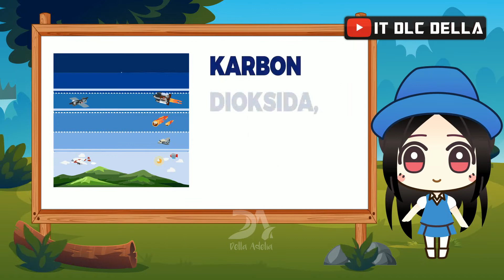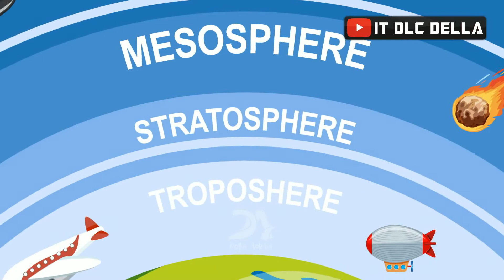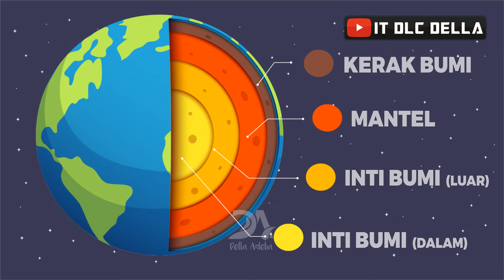LAPISAN BUMI - ILMU PENGETAHUAN ALAM | Video Animasi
Struktur / Lapisan Bumi (Atmosfer, Litosfer, Hidrosfer)
Struktur Bumi terbagi dalam beberapa lapisan, seperti sebuah bawang yang memiliki beberapa bagian. Bumi secara umum terdiri dari beberapa lapisan. Simak penjelasannya pada video animasi singkat Berikut ini!

Video Animasi Pembelajaran | Ilmu Pengetahuan Alam | Materi IPA kelas 7 | Video Pembelajaran | Materi Belajar | Komponen Utama Bumi | IPA | Galaxy

Yuk! Belajar Bersama dengan Video Animasi
Semoga Bermanfaat~
Selamat Belajar!
Stay Tune di channel ini untuk dapetin informasi, tips belajar serta tutorial menarik lainnya See u on the next video~

About Tips, Tutorial, and Education or Study